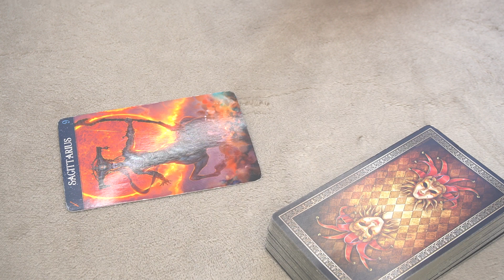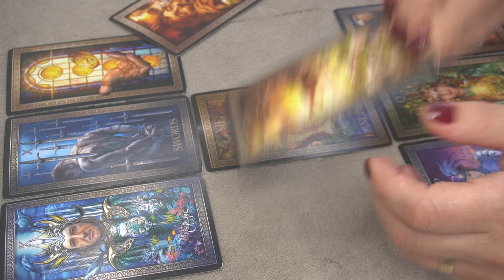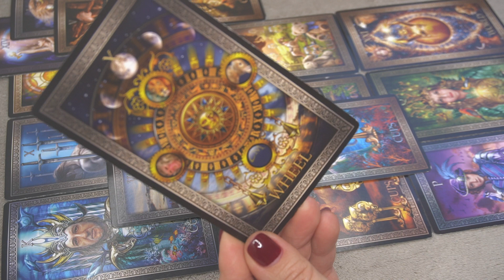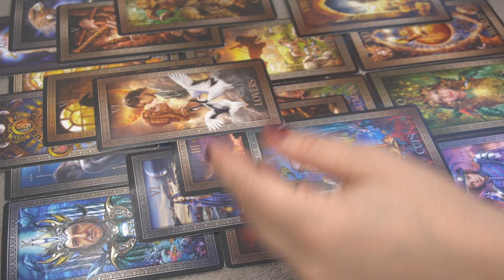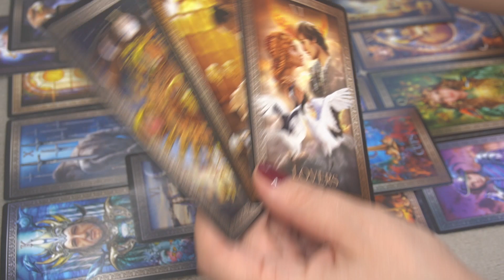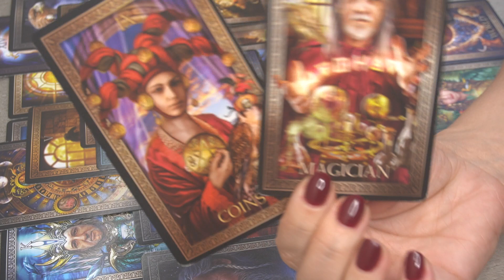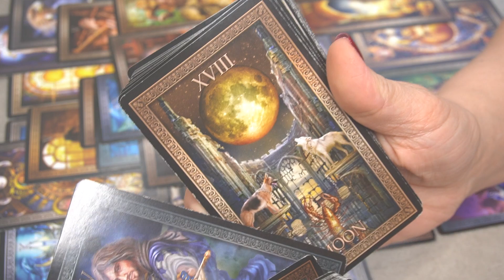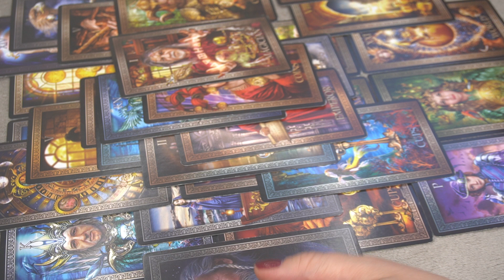SAGITTARIUS ♐️ OCTOBER - DECEMBER * WHAT SPIRIT WANTS YOU TO KNOW*